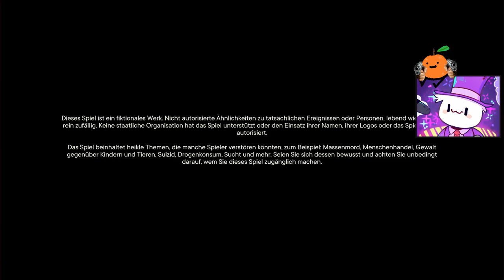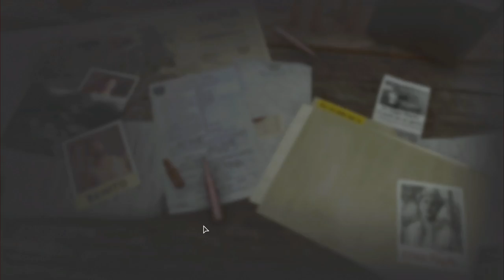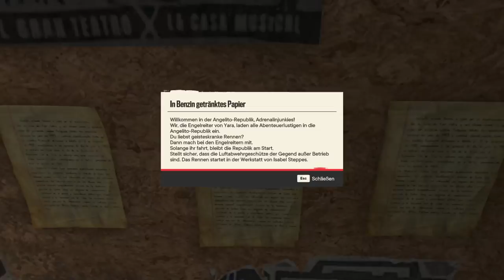FAR CRY 6 - Teil 2 (Coop)